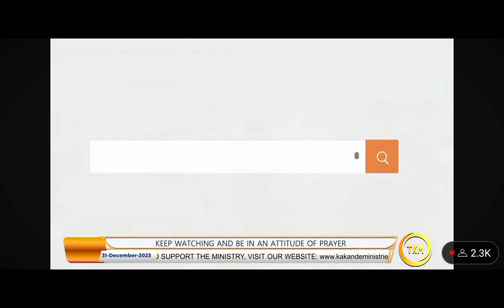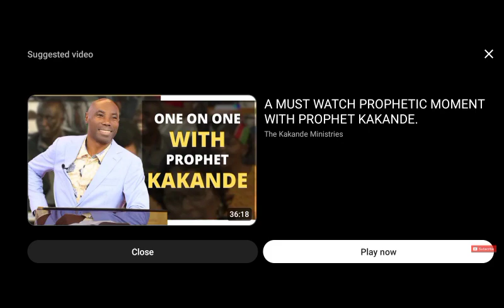NEW YEAR CROSS OVER 2024 IS A YEAR OF GOOD HEALTH BLESSINGS AND MIRACLE 1/JANUARY/2024